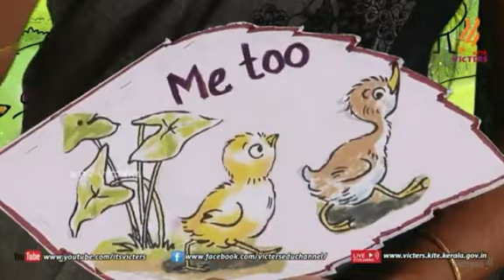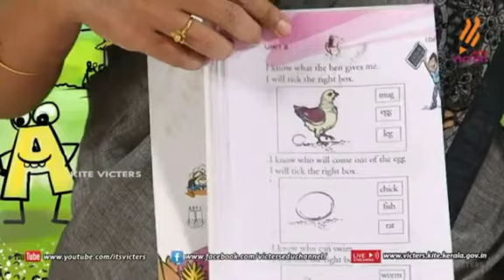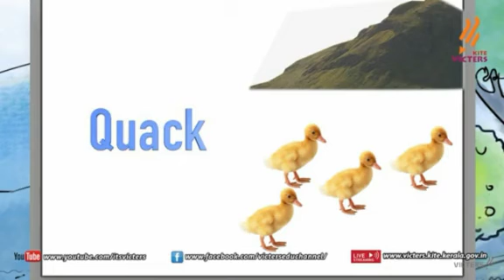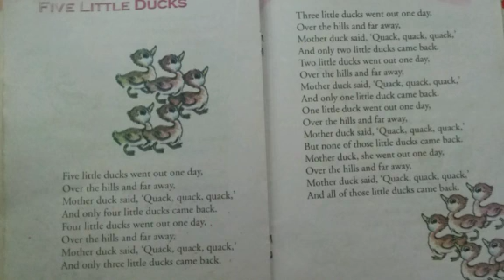Victers channel std 1 English learning materials 17/11/2020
For class 1.Todays English class activity explanation in malayalam.